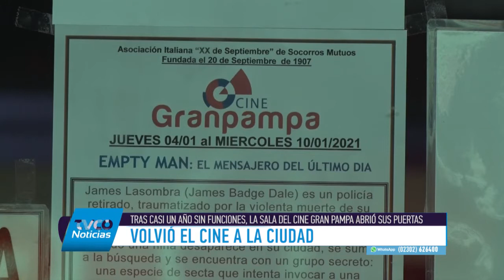Volvió el cine a General Pico